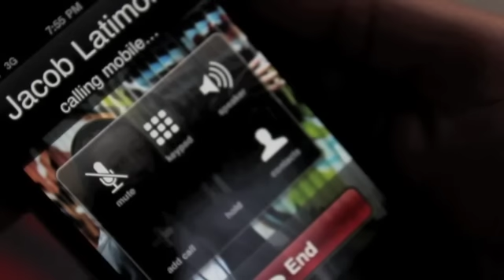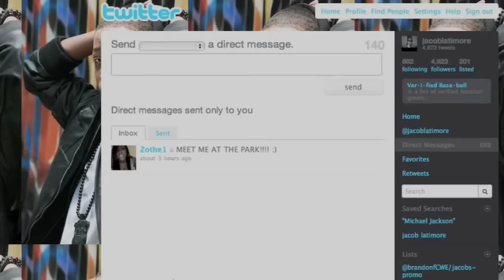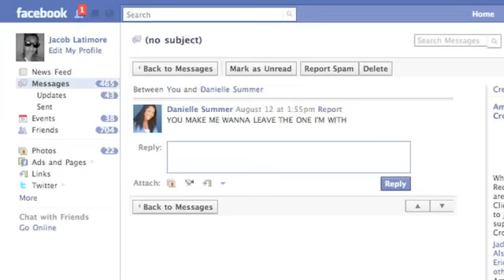Jive Recording artist Jacob Latimore COVERS USHER MICHAEL JACKSON OMARION JUSIN TIMBERLAKE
Part 1: MJ- PYT, MJ-Rock With You, MJ- Dance Machine
Part 2: Mario- Let Me Love You, Omarion- Icebox
Part 3: Usher- OMG, Justin Timberlake- My Love, Chris Brown- Forever
Part 4: Usher- You Make Me Wanna, Omarion- Touch, Justin Timberlake- Like I Love You